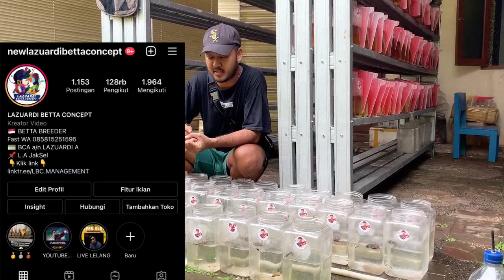📸 NYORTIR YKC BUAT DI POSTING IG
Find Me

Info harga ikan /stock Ready
BABY SHRIMP READY
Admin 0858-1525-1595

Mampir ke FARM
Di GoogleMaps LAZUARDI BETTA CONCEPT